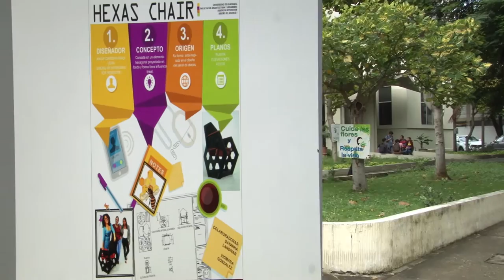FAU destaca su participación en los premios Matilde Hidalgo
Gracias al gran desempeño de estudiantes, docentes y Autoridades de la Facultad de Arquitectura y Urbanismo , la Universidad de Guayaquil, recibió el premio Matilde Hidalgo en la categoría Innovación, por 25 patentes en Diseños Industriales.